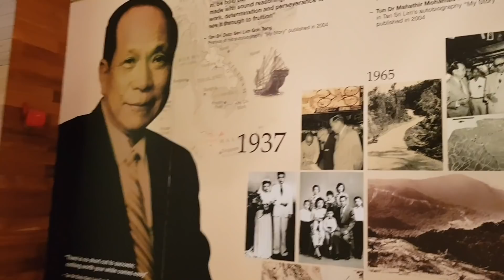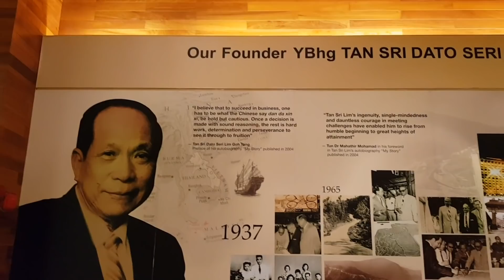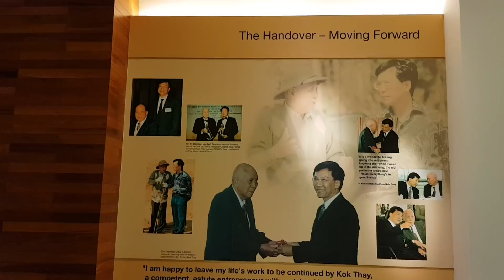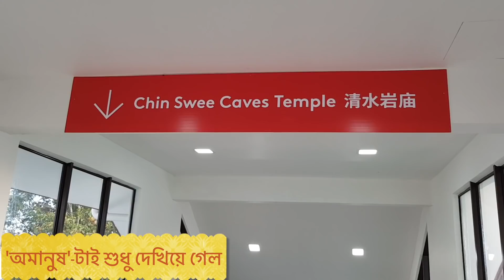নারী ও জুয়া, অতঃপর 'বেগম পাড়া'র বেগমদের আনন্দ আশ্রমঃ The dazzling beauty of Genting Highland, K.L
স্বয়ং 'আল্লাহ' BONI AMIN চ্যানেলটি চালাচ্ছে
উক্ত ইউটিউব চ্যানেলের মালিক স্বয়ং "আল্লাহ", আমি Boni Amin এই চ্যানেলের শুধুমাত্র একজন "খাদেম"।

অনুরোধঃ আপনি যদি 'মোকসুদুল মুমীন' বা উগ্রবাদী হিন্দু হন বা ইসলাম বিদ্বেষী হন তবে এই চ্যানেলটি কক্ষনো ভিজিট করবেননা। আর যদি ভুলক্রমে চ্যানেলটা সাবসক্রাইব করে থাকেন তবে এক্ষুনি আনসাবসক্রাইব করুন। বঙ্গবাসী হে 'রঙ্গীলা মুমীন, দূরে থাকুনঃ আমীন - সুম্মা আমীন, বনি আমিন

বনি আমিন এর ১টি 'চতুস্পদী' (গরু পদ্য) কবিতাঃ
বাংলাদেশের শতকরা ৯০ জন সাংসদ (এম.পি), আমলা এবং রাজনীতিবিদ একদম 'খাঁটি মুসলমান' এবং 'আলহাজ' অর্থাৎ বর্বর সউদী আরব থেকে ওরা সকলেই 'আলহাজ' সনদপ্রাপ্ত মহামান্য ব্যাক্তি। তবে এদের (৮০%) সকলেই :

হয় লুটেরা না হয় ধর্ষক,
হয় বহুমূত্র না হয় মৃগী রোগী,
হয় জঙ্গি না হয় সন্ত্রাসী,
হয় কোলেস্টরেল নাহয় অম্লশূল রোগী,
হয় ভূমি দস্যু না হয় ডাকাত,
হয়  উচ্চ রক্তচাপ না হয় চীর আমাশার রোগী
হয় লম্পট না হয় দিবা খুনি,
হয় হাঁটু ভঙ্গ না হয় ধজভঙ্গ রোগী
হয় বেশ্যার দালাল না হয় স্ত্রীর 'ভাড়ুয়া',
হয় ওপেন হার্ট না হয় বাইপাস রোগী
হয় চাঁদাবাজ না হয় চাপাবাজ,
হয় কিডনী না হয় এইচ.আই.ভি রোগী
হয় হার্মাদ না হয় উম্মাদ।

বাংলাদেশের প্রায় প্রতিটি (৮০%) সাংসদ, আমলা ও রাজনীতিবিদদের অফিসিয়াল ব্যাগে নতুবা জুব্বার ভেতর লুকানো থাকে 'ষন্ডা - বিচ্ছু, ধনেশ পাখি ও কোয়াল খন্ডের' বিশেষ এক ধরণের তেলের শিশি, তৈলমর্দন না হয় 'হস্তমৈথুন'এ ওই বিশেষ তেল ওরা ব্যবহার করে থাকে।  তবে নপুংষক এই আমলা, রাজনীতিবিদ ও এম.পি গুলো (৮০%) অবশ্যই খাঁটি মুসলমান, বেশিরভাগ ৫ ওয়াক্ত নামাজ পড়ে, নিয়মিত ওয়াজ শুনে, অনেকে এমন কি তাহাজ্জুতের নামাজও পড়ে, ওরা সকলে ওজু করার পর ঘুষের টাকায় হাত লাগায় না, তবে নামাজ শেষে পুনরায় হাত বাড়িয়ে দেয়। ওরা 'হারাম' উপার্জনে বাজার থেকে 'হালাল' গরুর মাংশ কেনে। হারাম টাকায় সংসার খরচ থেকে শুরু করে সন্তানের লেখাপড়া এবং স্ত্রীর ভোগ বিলাসিতা সব কিছুই করে থাকে, তবে বেতনের টাকাটা ওরা নীরবে সেভ (সঞ্চয়) করে থাকে, যাতে ওই টাকা দিয়ে সে সুযোগ বুঝে বর্বর দেশে সউদী আরবে গিয়ে টুপ্ করে 'আলহাজ' সনদপত্রটি কিনে আনতে পারে। তার মানে হলো দৈনিক 'জীবন চলে হারাম টাকায়, কিন্তু হজ করে বেতনের (সৎ উপার্জন) টাকায়', কি বিচিত্র এদের এই ফতোয়া।  ওরা বড্ড নিষ্ঠূর (হার্মাদ) এবং ভন্ড। সুতরাং সাধু সাবধান, বাণী চিরন্তনী হিসেবে মনে রাখবেনঃ

কোনো বাংলাদেশি যে ৫ ওয়াক্ত নামাজ পড়ে,
অথবা মাথায় টুপি লাগিয়ে চলে ফেরে
অথবা দাঁড়িতে মেহেদী মেখে মুচকি হাসে
অথবা নীম বৃক্ষ ডাল দিয়ে দাঁত মেছওয়াক করে,
অথবা মক্কায় গিয়ে হজ করেছে শুনেন,
অথবা যার টাইটেল হাজী বা আলহাজ হয়,
অথবা উঠ ও খেজুর বৃক্ষ দেখলে যে জড়িয়ে ধরতে চায়
অথবা আরবী বা উর্দু লেখা কোন 'কামনা' কিতাব দেখলে চুমা দেয়
অথবা যে 'হালাল খোর' নামাজী আপনাকে দ্বীনের দাওয়াত দেয় -

আপনি সেই মুসলমানকে বিশ্বাস করবেন না, ঘুনাক্ষরেই নয়, তার থেকে ১০০ হাত দূরে থাকবেন, কারণ ওরা সকলেই (৮০%) ভন্ড (হিপোক্রিট),  ধন্যবাদ

ছোট্ট ১টি ওয়াজ:
হে বন্ধুরা: কুরআনিক বার্তা থেকে তোমরা 'ভয়' না 'ভালোবাসা' শিখলে? যেমন হিন্দুরা 'কালী' দেবীকে ভয় পায় আর 'লক্ষী'কে ভালোবাসে? ইসলাম কি ভয় না ভালোবাসায় বিশ্বাসী? মনে রেখো আল্লাহর খাঁটি বাঙলা হচ্ছে 'মহাদেব', প্রাচীনকালে কাবার ভেতর যে সহস্র দেব দেবীর মূর্তি ছিলো তার মধ্যে 'আল্লাহ'র মূর্তিটাই ছিল সবচে বড়। অসভ্য ও হায়ান সম 'শিশু ধর্ষক' অরোবী পূজারীদেরকে সান্তনা দেয়ার জন্যেই মোহাম্মদ (সঃ) তখন ওই মহাদেব অর্থাৎ আল্লাহ'র মূর্তিটি রেখে বাকি মূতিগুলো ভেঙ্গে আল্লাহর একত্ব প্রমান করতে চেয়েছিলেন। আয়ামে জাহেলিয়াতের সেই দুর্যোগে নবী মোহাম্মদ (সঃ ) কথিত আজরাইল (যম), জিব্রাইল (চিত্রগুপ্ত) সহ ভুয়া ৭২টা হুরের যৌন-লালস দেখিয়ে ধর্ষণ-মহামারী থেকে আরব জাতিকে রক্ষা করতে চেয়েছিলেন। তখন বর্বর আরবে সমকামী থেকে শুরু করে পশু বা উটগামী নিত্যঘটনা ছিল, বর্বর অরোবীদের কঠিন-শক্ত লিঙ্গাঘাত থেকে এমনকি ৬ মাসের শিশুরাও রক্ষা পেতো না। কে ভগ্নী, কে ভাগ্নী, কে খালা কে ফুফু বর্বর অরোবীদের হাত থেকে শুধু তার জঠরধারিনী জননী ছাড়া তখন কেউ রেহাই পেত না।  সে কারণেই সার্বক্ষণিক লালাঝরা উত্থিত লিঙ্গধারী আরবি ঐ বর্বরদেরকে মিথ্যা যৌন-সান্তনা দিতেই আমাদের  প্রিয় রসূল (সঃ) জান্নাতের সেই ৭২ হুরের সাথে 'লিঙ্গানন্দ'এর ভুয়া গল্প ফেঁদেছিলেন, যা নিয়ে এখন সারা বিশ্বের অমুসলিমরা শতাব্দী থেকে শতাব্দী ধরে নিরীহ ও ভালো মুসলিমদেরকে 'যৌন উম্মাদ'  বলে ঘেন্না ও মস্করা করে।  বস্তুতঃ আমার প্রিয় নবী শুধু 'সত্য' প্রতিষ্ঠা করতেই তখন 'মিথ্যা'র আশ্রয় নিতে বাধ্য হয়েছিলেন, অবাধ্য শিশুকে যেমন লজেন্স দেখিয়ে শান্ত করা। এরকম আরো অনেক ভুয়া ও  মিথ্যা গল্প বানিয়ে সময়ের দাবিতে বিশ্ব-অবতার আমাদের প্রিয় নবী মোহাম্মদ (সঃ) তখন সত্যকে প্রতিষ্ঠা করতে চেয়েছিলেন। পুনুশ্চ: মনে রেখো শুধুমাত্র বিশ্ব শান্তি ও মানবতা প্রতিষ্ঠার জন্যেই তিনি 'মিথ্যার' আশ্রয় নিয়েছিলেন (যদি ইসলাম বলে থাকে যে, কোন মুসলিমকে নির্ঘাত মৃত্যু বা ফাঁসি থেকে বাঁচাতে ১জন মুসলিম হয়ে 'মিথ্যা' সাক্ষী দেয়া জায়েজ আছে, তাহলে বিশ্ব মানবতাকে 'অপমৃত্যু' থেকে বাঁচাতে আমার প্রিয় নবী (সঃ) তখন 'মিথ্যা' গল্প ফেঁদে কোন অপরাধ করেননি)। যেগুলোর বাসি নির্যাস পান করে এখনকার (৮০%) মুসলিমরা সারা বিশ্বে দুর্গন্ধ ছড়িয়ে যাচ্ছে, যেমনভাবে বাংলাদেশের ৮০% মুসলিম এবং ওয়াজিরা সাত আসমান, নারী-পুরুষ উভলিঙ্গের বোরাক,  দোফালা চাঁদ ইত্যাদি ভুয়া চুটকি ও  সতী সুন্দরী ৭২ হুরের ফালতু গল্পগুলো বিক্রি করে তামাম জাতিকে অন্ধকারের দিকে নিয়ে যাচ্ছে (আমীন)। আবারো বলছি: দেবদাস এর আরবী অনুবাদ হচ্ছে গোলাম মাওলা, মহাদেব এর আরবী অনুবাদ হচ্ছে 'আল্লাহ', আরেকটু লেখা পড়া কর, শুধু কোরআন, বা 'আলু বুখারা' শরীফের হাদীস পৈড়লে ছৈলবে না।